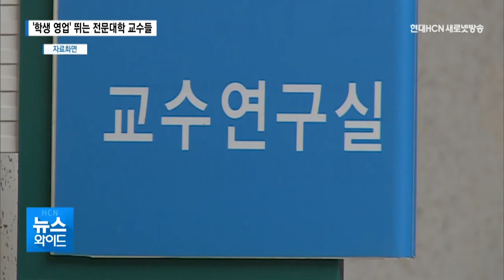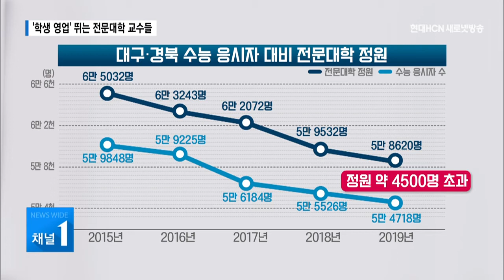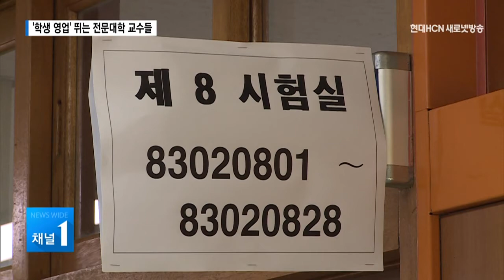'학생 영업' 뛰는 전문대학 교수들 "사비들여 가정방문까지" / 대구경북 현대HCN